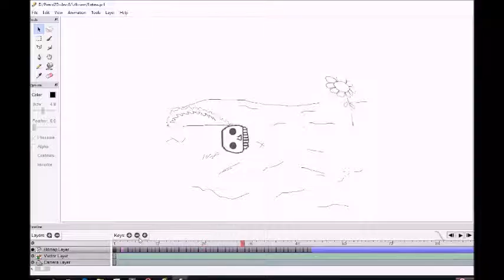Rüzgarım animasyonu/ My Wind Animation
Bu pencil animation ile başka bir animasyon çalışmam. This is my another animation example using pencil animation